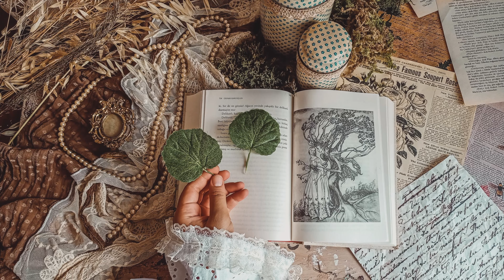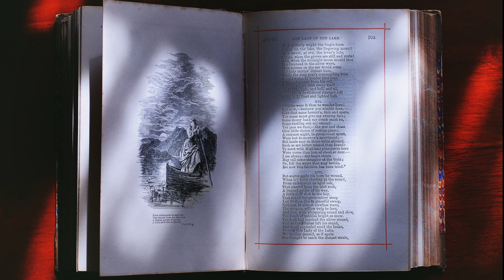Cranford (Narrated in an Older, Posher British Accent!)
Cranford is an episodic novel by the English writer Elizabeth Gaskell. It first appeared in instalments in the magazine Household Words, then was published with minor revisions as a book with the title Cranford in 1853. The work slowly became popular and from the start of the 20th century it saw a number of dramatic treatments for the stage, the radio and TV.

The work has no real plot, but is what The Athenaeum described as "a collection of sketches" on its appearance, affectionately delineating people and customs that were already becoming anachronisms. There it is the continuity of the characters involved that provides unity, rather than a linear narrative. Indeed, the perspective moves back and forth in time as past memories are introduced to account for the present. Necessary distancing is provided by the narrator, Mary Smith, whose point of view is that of a younger woman from a very different background simply reporting her experiences. As the daughter of a businessman living in Manchester (which she calls Drumble in the novel) she only visits Cranford occasionally, a device which is made to account for the episodic nature of the narration.

Here in this excerpt, we meet Mr. Holbrook who’s a lifelong bachelor and his home and habits reflect this. His home is beautiful but the ladies think it could be made all the more so with a female's touch.

Transcript:
Miss Matilda sat bolt upright, and looked wistfully out of the windows as we drew near the end of our journey. The aspect of the country was quiet and pastoral.  Woodley stood among fields; and there was an old-fashioned garden where roses and currant-bushes touched each other, and where the feathery asparagus formed a pretty background to the pinks and gilly-flowers; there was no drive up to the door.

We got out at a little gate, and walked up a straight box-edged path. “I think it is very pretty,” said Miss Matty, with a soft plaintiveness in her voice, and almost in a whisper, for just then Mr Holbrook appeared at the door, rubbing his hands invery  effervescence of hospitality.  He looked more like myidea of Don Quixote than ever, and yet the likeness was only external.  His respectable housekeeper stood modestly at the door to bid us welcome; and, while she led the elder ladies upstairs to a bedroom, I begged to look about the garden.  My request evidently pleased the old gentleman, who took me all round the place and showed me his six-and-twenty cows, named after the different letters of the alphabet.  As we went along, he surprised me occasionally by repeating apt and beautiful quotations from the poets, ranging easily from Shakespeare and George Herbert to those of our own day.  He did this as naturally as if he were thinking aloud, and their true and beautiful words were the best expression he could find for what he was thinking or feeling.  To be sure he called Byron “my Lord Byrron,” and pronounced the name of Goethe strictly in accordance with the English sound of the letters—“As Goethe says, ‘Ye ever-verdant palaces,’” etc.  Altogether, I never met with a man, before or since, who had spent so long a life in a secluded and not impressive country, with ever-increasing delight in the daily and yearly change of season and beauty.

When he and I went in, we found that dinner was nearly ready in the kitchen—for so I suppose the room ought to be called, as there were oak dressers and cupboards all round, all over by the side of the fireplace, and only a small Turkey carpet in the middle of the flag-floor.  The room might have been easily made into a handsome dark oak dining-parlour by removing the oven and a few other appurtenances of a kitchen, which were evidently never used, the real cooking-place being at some distance.  The room in which we were expected to sit was a stiffly-furnished, ugly apartment; but that in which we did sit was what Mr Holbrook @called the counting-house, where he paid his labourers their weekly wages at a great desk near the door.  The rest of the pretty sitting-room—looking into the orchard, and all covered over with dancing tree-shadows—was filled with books.  They lay on the ground, they covered the walls, they strewed the table.  He was evidently half ashamed and half proud of his extravagance in this respect.  They were of all kinds—poetry and wild weird tales prevailing. He evidently chose his books in accordance with his own tastes, not because such and such were classical or established favourites.

Video Credits - I just couldn't have made this video without input from
these wonderful, highly-talented filmmakers:
Stock Footage by SHVETS production, Artem Zhukov, Matthias Groeneveld, cottonbro,  Abraham Braun & Adam Hall from Pexels.
Photo by Suzy Hazelwood & Küflü Çıkın from Pexels.